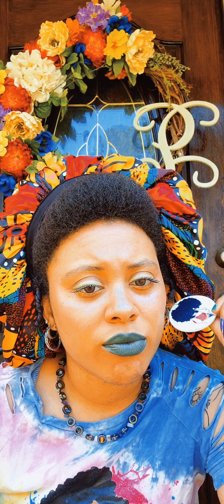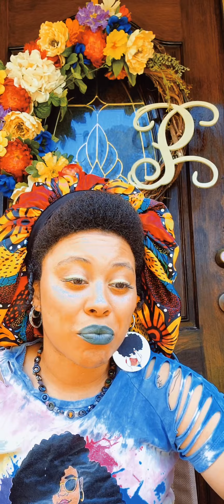RelaxedReactionz .. 👀🥳👀.. RHOA SZN 14 EP.1 . Reaction&Review 👑🍑👑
The information provided by Queen Scarlett Pimp Sunkiss -- "The Crown'D Hippie" (“we,” “us”, or “our”) (the “Site”) and our mobile application is for general informational purposes only. All information on the Site and our mobile application is provided in good faith, however we make no representation or warranty of any kind, express or implied, regarding the accuracy, adequacy, validity, reliability, availability or completeness of any information on the Site or our mobile application. UNDER NO CIRCUMSTANCE SHALL WE HAVE ANY LIABILITY TO YOU FOR ANY LOSS OR DAMAGE OF ANY KIND INCURRED AS A RESULT OF THE USE OF THE SITE OR OUR MOBILE APPLICATION OR RELIANCE ON ANY INFORMATION PROVIDED ON THE SITE AND OUR MOBILE APPLICATION. YOUR USE OF THE SITE AND OUR MOBILE APPLICATION AND YOUR RELIANCE ON ANY INFORMATION ON THE SITE AND OUR MOBILE APPLICATION IS SOLELY AT YOUR OWN RISK.

The Site contains creative & spiritual content created by Queen Scarlett Pimp Sunkiss -- "The Crown'D Hippie" (“we,” “us”, or “our”) (the “Site”); As well as  entertainment, commentary, reactions & reviews of other people's content. All Information & Content is provided for general informational, entertainment and educational purposes only and is not a substitute for professional advice. Accordingly, before taking any actions based upon such information, we encourage you to consult with the appropriate professionals. We do not provide any kind of professionally certified, medical advice. THE USE OR RELIANCE OF ANY INFORMATION CONTAINED ON THE SITE OR OUR MOBILE APPLICATION IS SOLELY AT YOUR OWN RISK.

The Site may contain testimonials by users of our products and/or services. These testimonials reflect the real-life experiences and opinions of such users. However, the experiences are personal to those particular users, and may not necessarily be representative of all users of our products and/or services. We do not claim, and you should not assume, that all users will have the same experiences. YOUR INDIVIDUAL RESULTS MAY VARY.

The testimonials on the Site are submitted in various forms such as text, audio and/or video, and are reviewed by us before being posted. I use a video editor to condense & or adapt the length & creativity of the content and it's msg. It is predominantly for humor, emphasis, coherence, and/or time purposes.

The views and opinions contained in the testimonials belong solely to the individual user and do not reflect our views and opinions.

The testimonials on the Site are not intended, nor should they be construed, as claims that our products and/or services can be used to diagnose, treat, mitigate, cure, prevent or otherwise be used for any disease or medical condition. No testimonials have been clinically proven or evaluated.